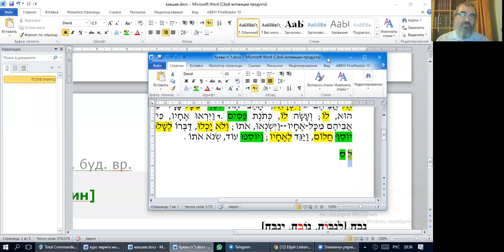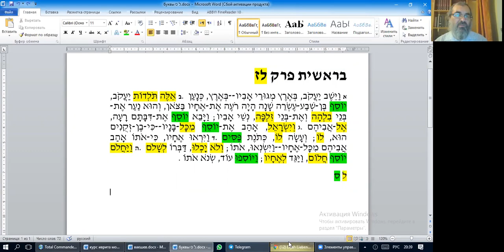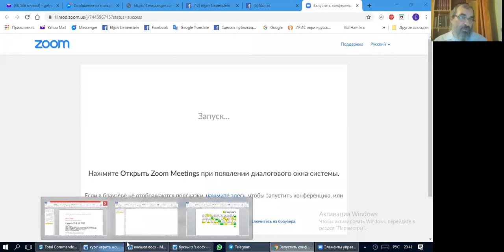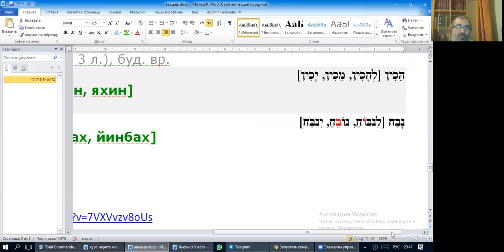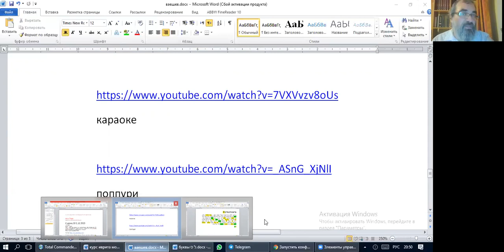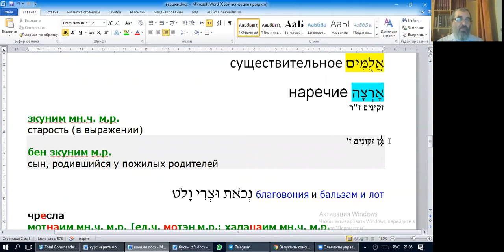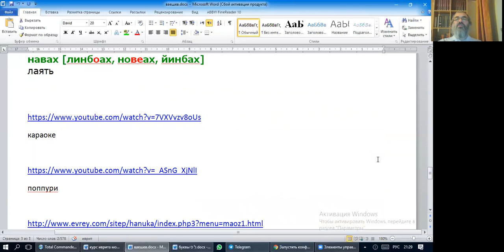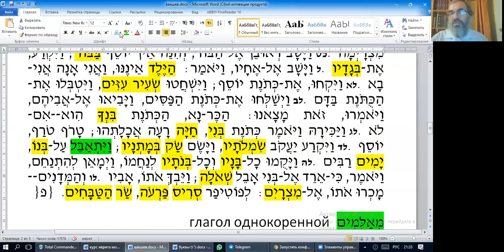Занятие 21. Курс иврита: тексты Торы и молитв. Существительные и их формы, рав Элияу Либенштейн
Для (А) 2 буквы, для (Б) Существительные и их формы